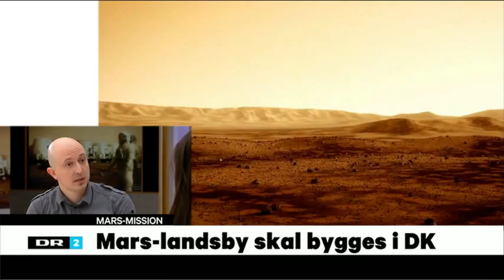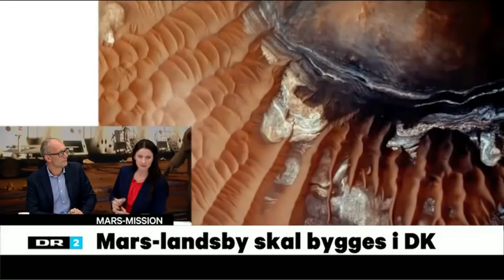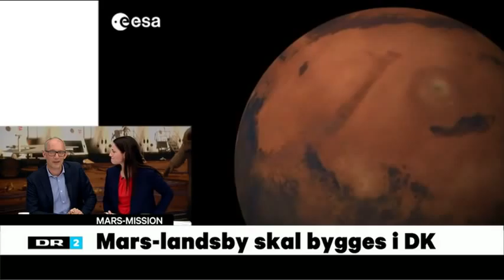DR2 Morgen, April 2014 - Mars One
Bas Lansdorp and Kristian von Bengtson (Outpost Manager) talking about the outpost production in Denmark.